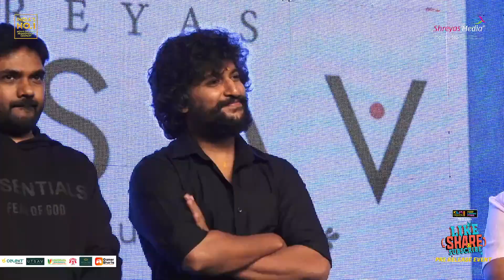Heroine Faria Abdullah Cute Speech @ Like, Share & Subscribe🔔 Pre Release Event | Shreyas Media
Starring - SantoshShobhan , FariaAbdullah, Brahmaji, Sudharshan, Naren, Mime Gopi, Govind Padmasurya, Sapthagiri, Babloo, Mirchi Kiran, Phani

Producer - Venkat Boyanapalli
Banners - Aamuktha Creations , Niharika Entertainment
Music Composers - Praveen Lakkaraju, Ram Miriyala
Executive Producer - Venkatratnam
Dop - A Vasanth
Art Director - Avinash Kolla
Editor - Ramu Tumu
Costume Designer - Neeraja Kona
Choreographers - Bhanu Master